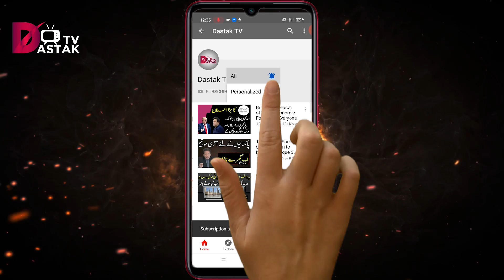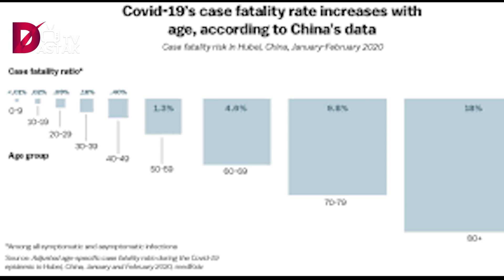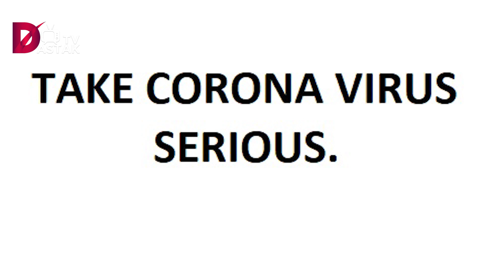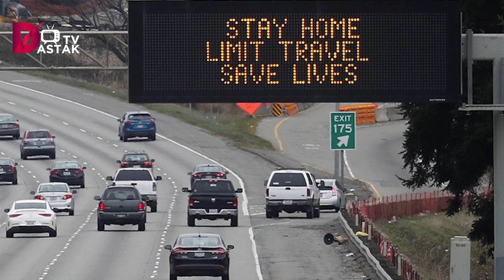Kuch Nahi Hota?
کرونا کی طرح ایسے وبائی امراض جن سے کڑوڑوں لوگ لقمہ اجل بن... جانئیے اس ویڈیو میں... اور شیئر کر کے کارِ خیر میں اپنا حصہ ڈالئیے... جزاک اللہ

Watch and share our videos with you friends and family.

Instagram.com/dastak_tv

Like our video and share your feedback in comment section.

Regards: Dastak Tv